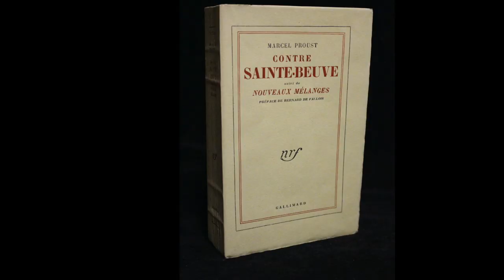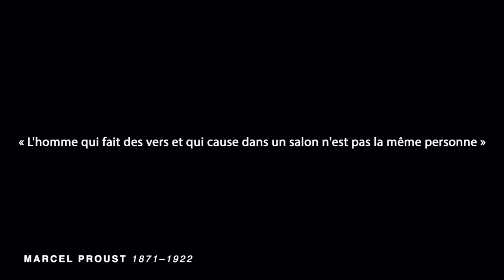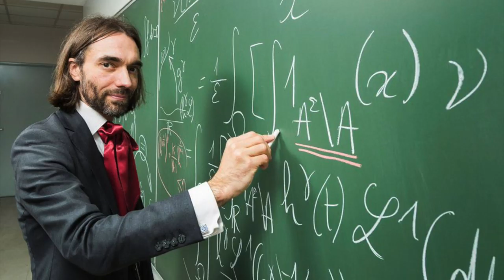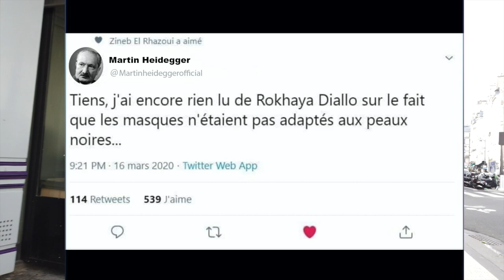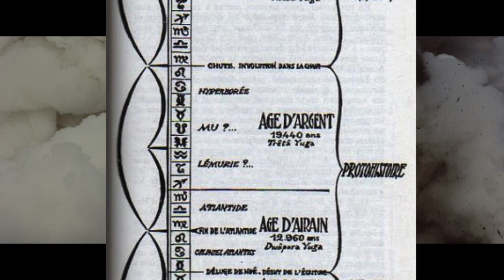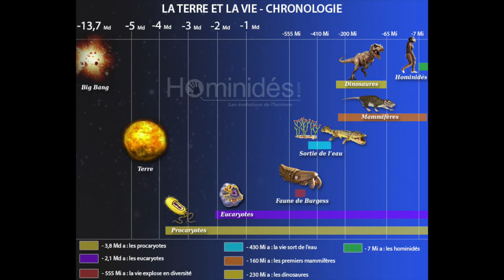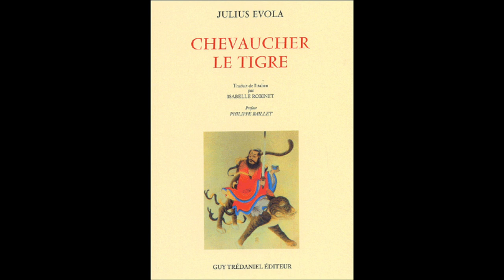Apocadril ep 3 Heidegger, Guénon, Evola; du PNJ au Divin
Sommaire;
00:00Générique de mon ami Lues
00:40; Différencier l'artiste de l’œuvre.
01:29 Sartre le rouge
03:10 La logique n'est pas la politique
04:11Préembule à Heidegger
06:10 Le premier Type d'être; les êtres de la nuit
08:43 2e type d'être; le conservateur
10:11 le sens de l'histoire
12:50 3e type d'être; L'endormis, le PNJ
15:00 L'art et la postmodernité
16:00 4e type d'être; Le devancier
17:40 Chevaucher le Tigre
18:55 A.Douguine

Toutes les images qui illustrent les 4 catégories de l'être chez Heidegger proviennent du film documentaire "SAMSARA" 2011  de Ron Fricke.

Livre; Heidegger et l'hymne du sacré - Emilio Brito